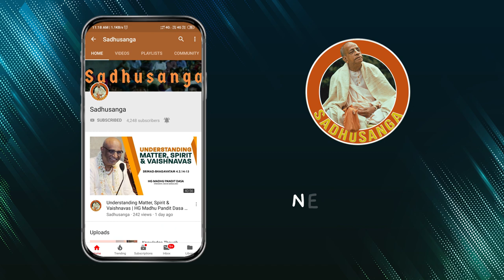Characteristics of the Soul - Part I | HG Vasudev Keshav Dasa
The soul is constitutionally transcendental to material existence. Yet, we experience suffering in this world as we are somehow entrapped in this material existence. So our goal of life is to reinstate ourselves in our constitutional position.